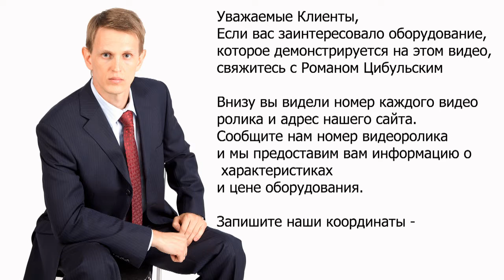🔥 Filling of liquids Batch number. Mixing of powders Filling Machine.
pharma business equipment Filling of liquids Batch number. Mixing of powders Filling Machine. Online video of production and laboratory equipment from leading manufacturers and suppliers of pharmaceutical industry. OUR KEYWORDS: Equipment, catalog, pharmaceutical, technology, manufacturing, laboratory, GMP, news, pharmaceuticals, products, industry, plant, design, clean rooms, gelatine capsule, vial, ampoule, tube, cap, capping, labeler, labeller, machine, tablet, press, tabletpress, pharma, filling, dispenser, pharma, packing, blister, marker, labeling, printer, application, manual, capsule filling, capsule filler, sale, buy, photo, characteristics, sell, soldering, sealer, powder, granules, liquid, solid, soft, dry. Our visitors will be able to see all processes how it is done. We also help you choose different kinds of pharmaceutical equipment – laboratory tablet press, rotary tablet press, hydraulic press, granulators, mixers, drying, vacuum powder conveyor, blistering machines, packaging machines, capsule filling machines and many other kinds of equipment. Our consultants will help with the discussion, selection, payment, and delivery of pharmaceutical equipment to your city. For over 17 years we have been working in this industry for our customers. Company CEO Mr. Roman Tsibulsky Write: Mobile phone WhatsApp Skype: RomanTsibulsky OUR CATALOG OF PHARMACEUTICAL EQUIPMENT: Equipment for preparation and transportation of tablet mass; Early boring and product feeding equipment; Centrifuge Sieve; Vibrating sieve for sieving powders and granules; Cone Pharmaceutical Mills; Pharmaceutical hammer mills; Pellet mixers for industrial production; Fluid Bed Pellet Dryers; Bins for storing tablets, powders and pellets; Bin mixers for powders and granules; Laboratory pharmaceutical equipment; Industrial equipment for medicine production; Lifting columns for containers; Bottle and vial washing; Semi-automatic bottle and vial washer; Automatic Bottle Washing; Tablet presses for tablet pressing; Laboratory rotary tablet press; Laboratory rotary tablet press; Compact rotary tablet press; Washable rotary tablet press; Washable rotary tablet press; Rotary tablet press for powder pressing; Press tool for tablet equipment; Coater for the application of the shell on the tablets; Container washing and sterilization equipment; Semi-automatic bottle washing machine for syringe washing; Automatic washing and drying machine for ampoules, vials and cartridges; A pyrogenic tunnel for sterilization of ampoules, vials, cartridges; Powder filling and dispensing lines; Liquid solution bottling and powder dispensing machines; Bottling machine for products with low viscosity; Bottling machine and double capping bottles; Sunset Machine for Vials of Different Forms; Bottling and capping machine for ophthalmic products; Glass bottle filling and capping machine; Plastic Bottle Closing Machine; Bottling machine in glass ampoules and penicillin bottles; Filling machines in plastic syringes and cartridges; Bottling machine in vials, syringes and cartridges; Syringe